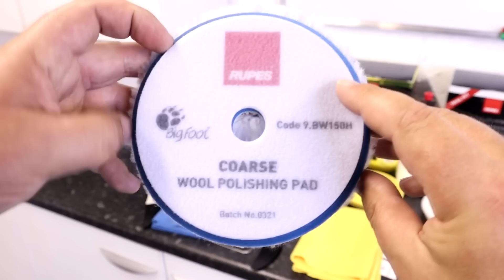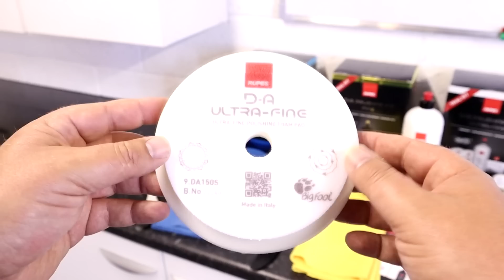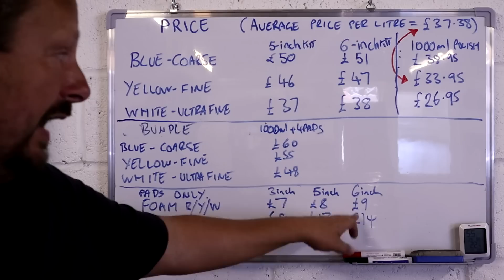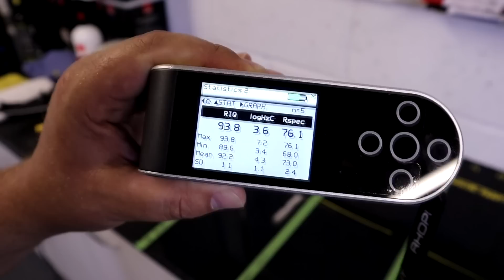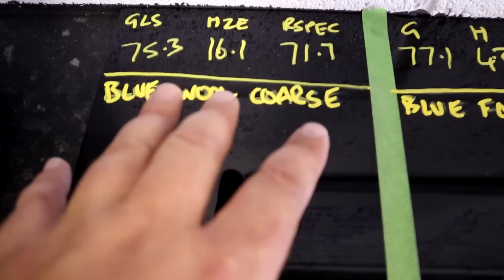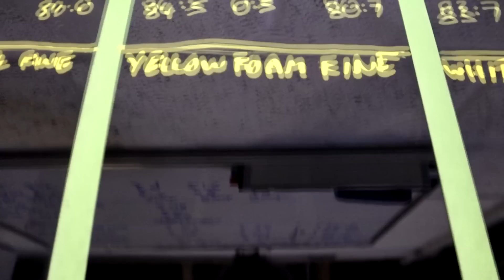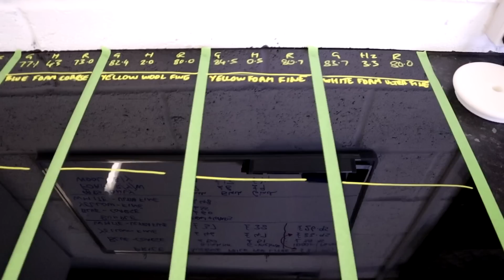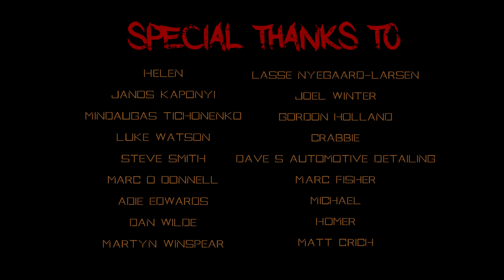Rupes DA Kits | Car Polishing Simplified | Wool v Foam | Coarse Fine Ultra Fine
Note:  150ml is the contact face side.  the velcro fitment size of the 150ml pad is around 125ml for standard 5 inch pads.  (get the 180ml kit for the larger plate size)

Note Regarding Cut Testing:  So we are polishing for consistency to form a comparison. As opposed to really polishing how you would polish to remove sanding marks in real life.  With the blue coarse pad for example I would be pressuring in a lot more to utilise the stiffness of the pad.  possibly even cranking up the machine speed more.
MY CAR DETAILING COURSE COURSE - CAR DETAILING FUNDAMENTALS - IS OUT NOW!!
This price gives you access for 60 days, but annual or lifetime purchases are also available.
*Prices may vary depending on which currency you use but discount percentages are the same. Discount will be applied automatically at checkout.

My Main Camera

Bargain Amazon Wash mitts

Recomended Products